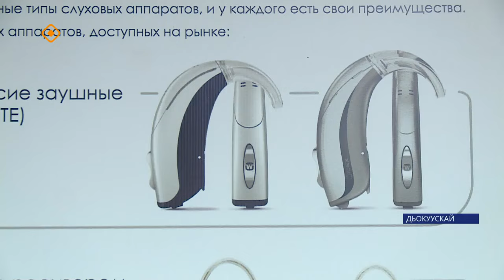«Мир слуха» (29.12.23)